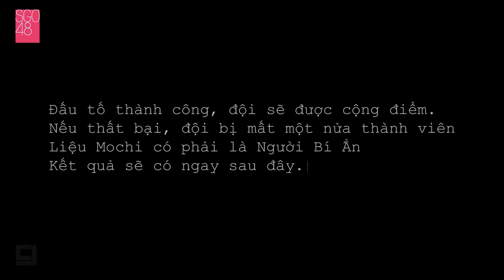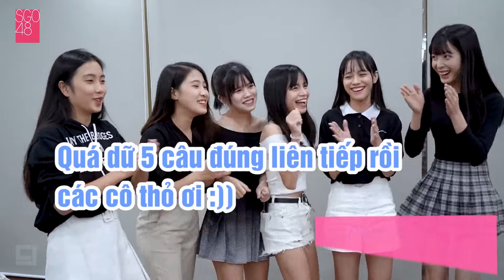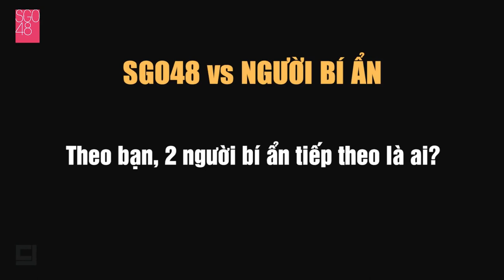SGO48 Game NGƯỜI BÍ ẨN Tập 3